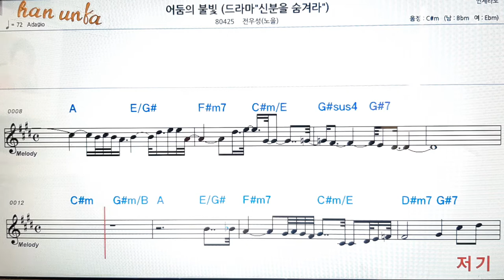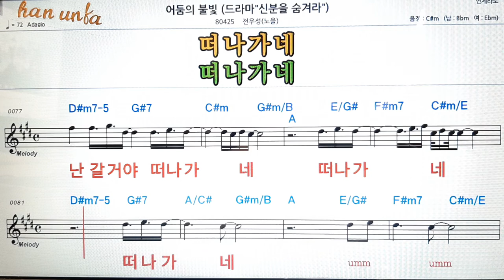어둠의 불빛/전우성(노을)👍노래 반주, 코드 악보,가라오케💋Karaoke*Sheet Music*Chord*MR